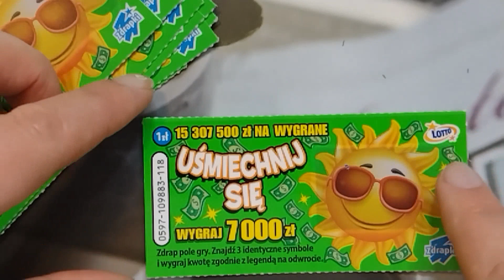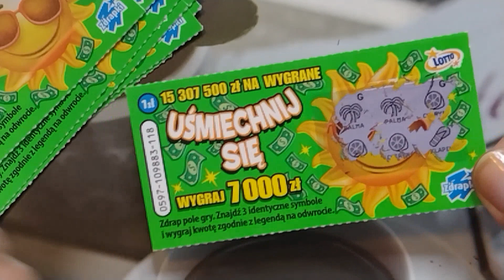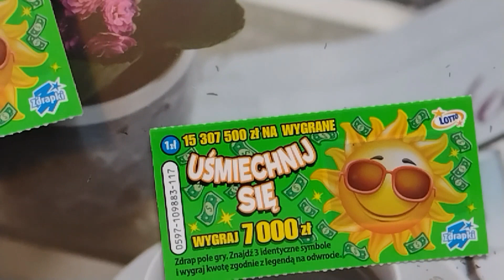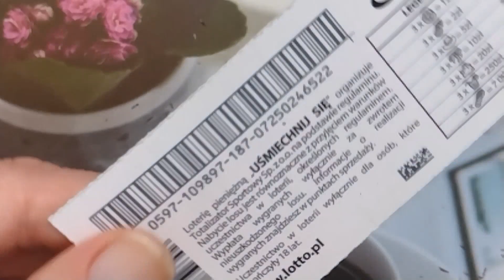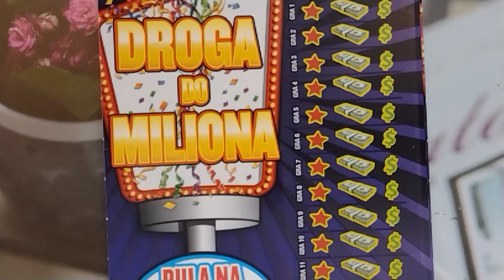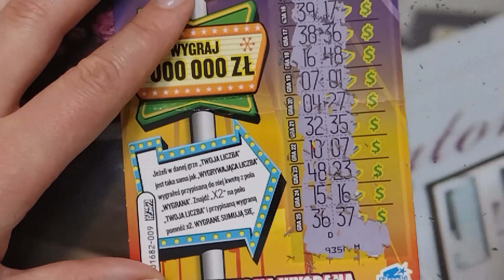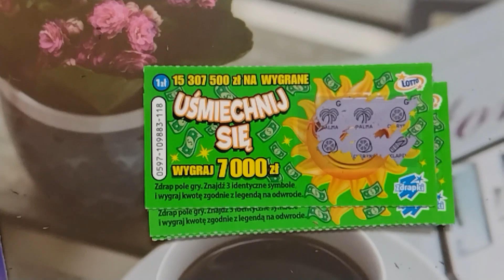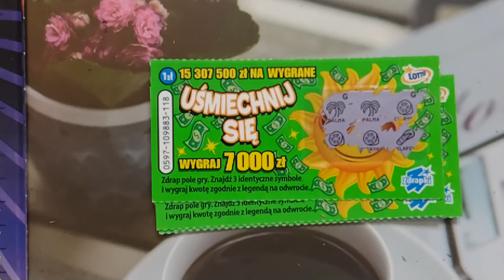zdrapki #181 PREMIERA ZDRAPKI "UŚMIECHNIJ SIĘ" i się UŚMIECHNĘŁAM 😁🍀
Witam na moim kanale Zdrapkowy Kosmos;-)
Zostaw subik i komentarz , będzie mi bardzo miło;-)
Za wsparcie na Tipply będę bardzo wdzięczna;-)